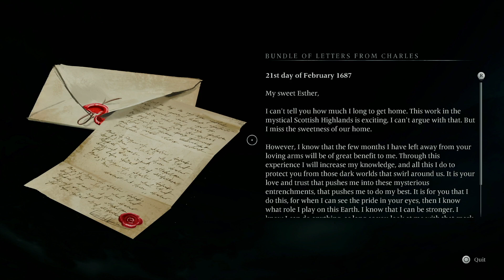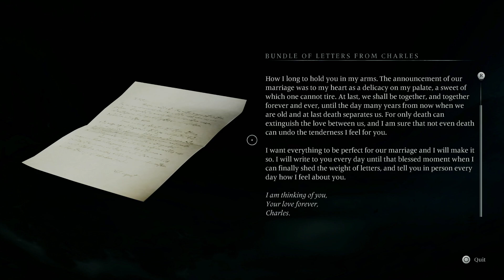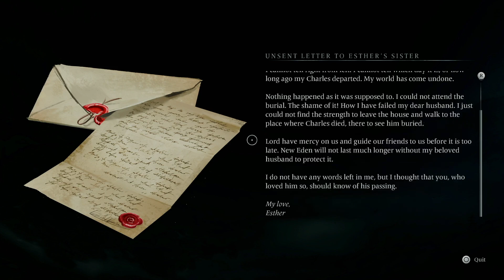Banishers: Ghost of New Eden Part 1: Red and Antea.